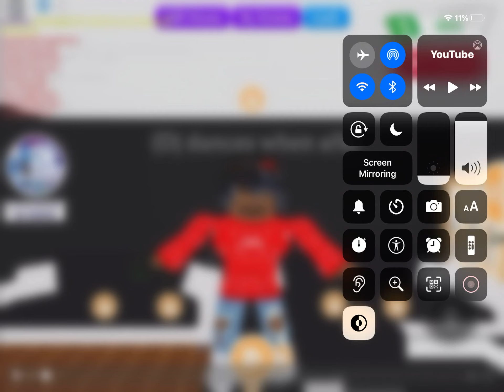How to make copy and past easy and it only takes a cople minuites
Heyy,Please Like and sub and comment your username and ill add you you might end up in a video :D